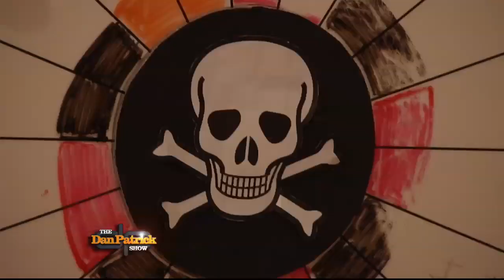DP Cold Open (No Laughing Matter) 4/26/13